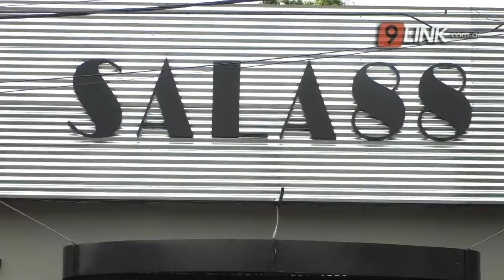N9 - BLOTTA - DESDE LAS CENIZAS: REINAUGURA “SALA 88” - RESISTENCIA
TRAS EL INCENDIO SUFRIDO HACE UN AÑO, REABRE LA SALA DE TEATRO
HUGO BLOTTA - PRESIDENTE DE LA COOPERATIVA CULTURAL SALA 88